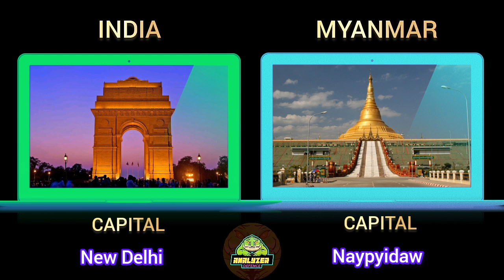India vs Myanmar Military Comparison 2024 | India vs Myanmar Military Power 2024 | Defence Analyzer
About Video:

01:00 (army comparison of india and myanmar)
02:30 (airforce comparison of india and myanmar)
03:40 (navy comparison of india and myanmar)
 In this video, I will show you,the military comparison between india and myanmar.I will show you capital, land area, population, president,military rank, gdp, defence budget,army,air force, navy strength of india and myanmar.

sources:
global firepower index 2024
wikipedia
internet searches

philippines vs indonesia military comparison  2024